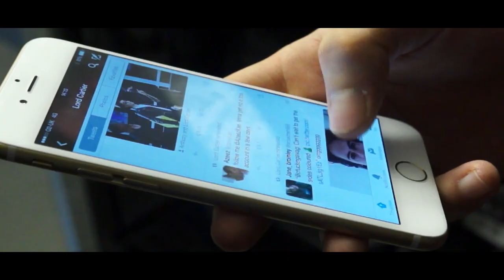Virtual Lordship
A Documentary based on Lord Charles Cartier.
Edited and Produced by Leila McIntyre and Maeva Kouadio.